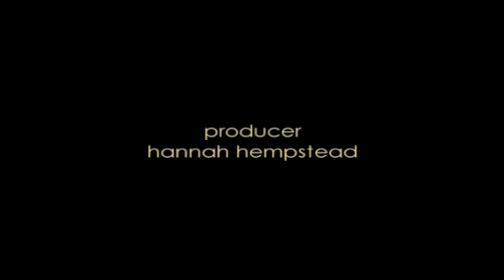In Her Shoes - A Retirement Community for Acting Seniors - Part 2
"A Retirement Community For Acting Seniors"
A look into the acting seniors in In Her Shoes, as they talk about their first experience in an acting role.